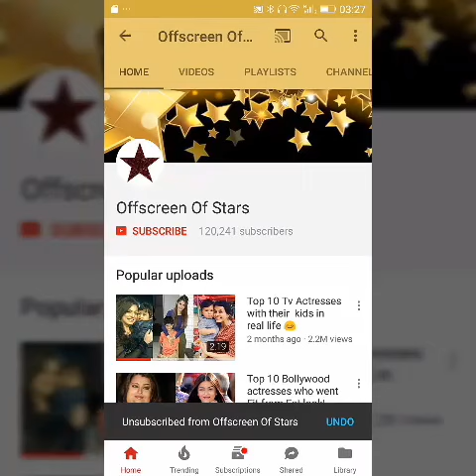Bipasha Basu angry with Karan Singh Grover for working in movies without her !